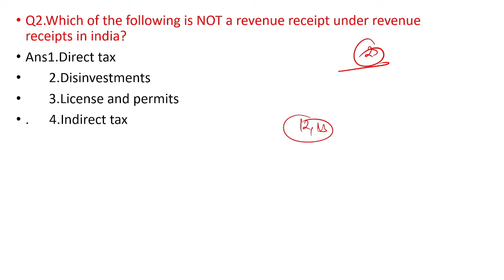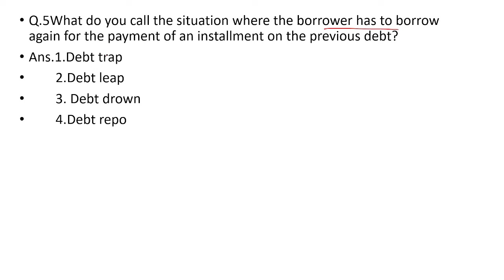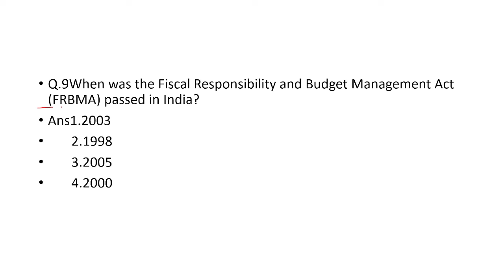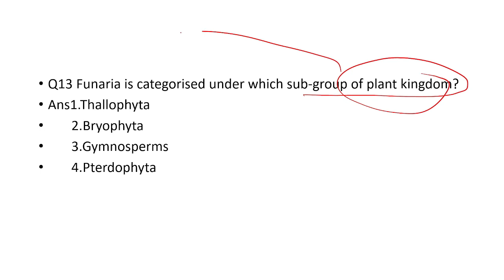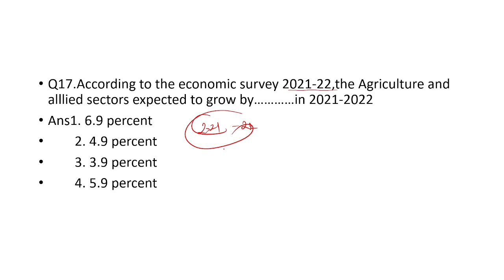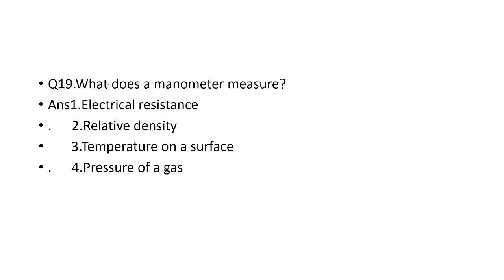DSSSB GK CLASS 1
For personal online coaching contact-